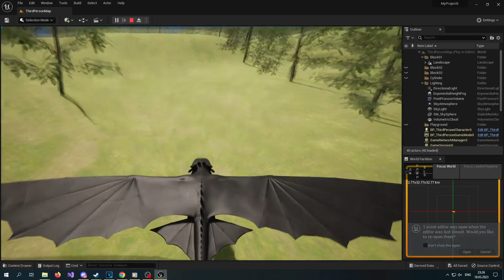Toothless cycle walking animation | Blender animation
Credits:
Model and some rig : @fulonimationstudios2408  .
Helping during the progress : @Mangall69 .

Animation and updated rig by me.